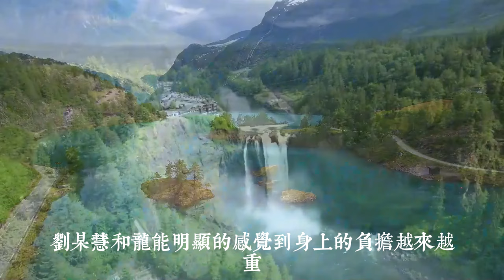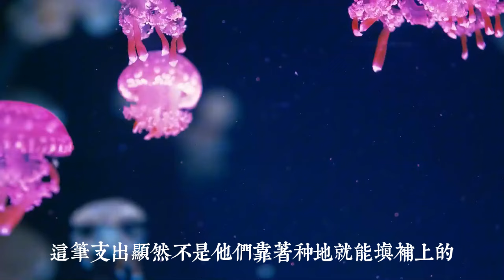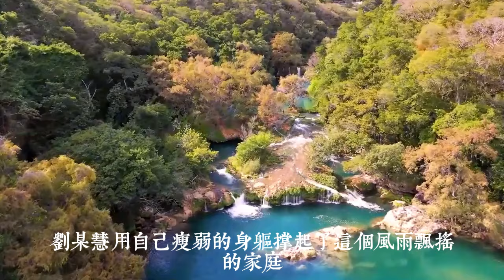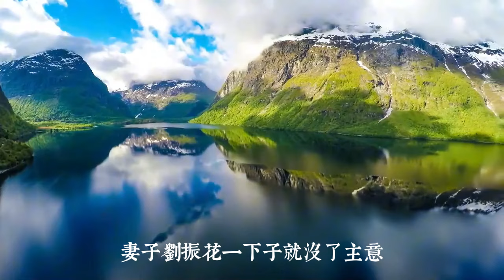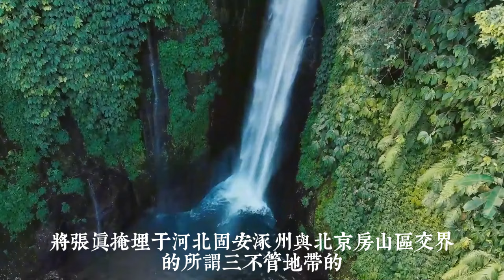為保護女兒不被侵犯，女子半夜錘殺二婚丈夫｜真實案件